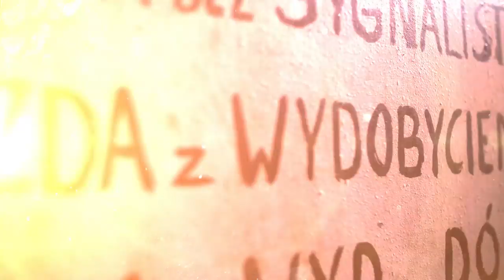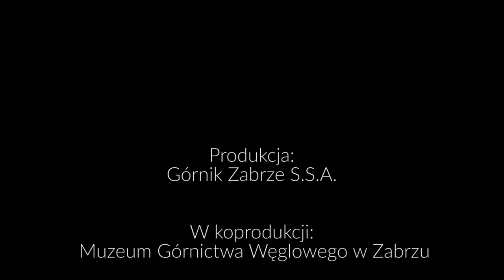Jadymy durś, sezon 3, odc. 2 - Cisza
W piątek o godz. 11:00 w niemieckim Hamm odbędzie się pogrzeb Stefana Florenskiego. Z kolei w sobotę na stadionie wspólnie uczcimy pamięć naszej legendy.